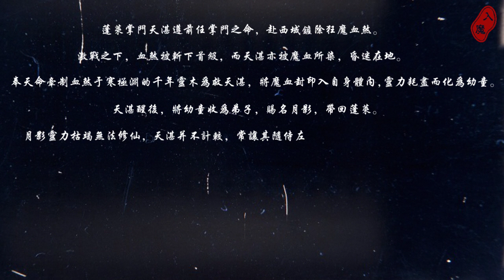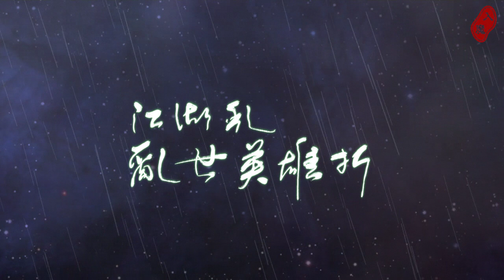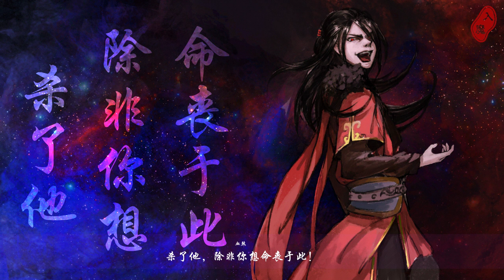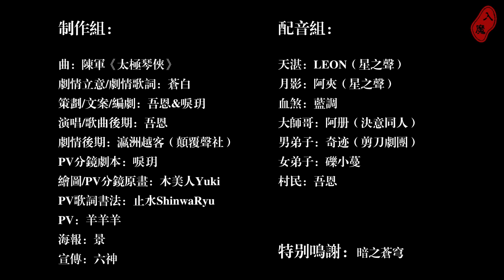【古風耽美劇情歌】《入魔》 視頻版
製作組：
曲：陳軍《太極琴俠》
劇情立意/劇情歌詞：蒼白
策劃/文案/編劇：吾恩＆唳玥
演唱/歌曲後期：吾恩
劇情後期：瀛洲越客【顛覆聲社】
光伏分鏡劇本：唳玥
繪圖/ PV分鏡原畫：木美人Yuki
光伏歌詞書法：止水ShinwaRyu
海報：景
光伏：羊羊羊
宣傳：六神

配音組：
天湛：LEON【星之聲】
月影：阿夾【星之聲】
血煞：藍調
大師哥：阿冊【決意同人】
男弟子：奇跡【剪刀劇團】
女弟子：礫小蔓
村民：吾恩

文案：
蓬萊掌門天湛遵前任掌門之命，赴西域剷除狂魔血煞。
激戰之下，血煞被斬下首級，而天湛­亦被魔血所染，昏迷在地。
奉天命牽制血煞於寒極淵的千年靈木為救天湛，將魔血封印入自­身體內，靈力耗盡而化為幼童。天湛醒後，將幼童收為弟子，賜名月影，帶回蓬萊。
月影靈­力枯竭無法修仙，天湛並不計較，常讓其隨侍左右，久之月影不免遭其餘弟子嫉恨。月影束­髮之年後參與內門大比，慘敗收場，為不讓師父失望，悄悄解開部分封印讓自身靈力回流，­修為大進，不想來年大比之時，血煞因封印減弱，操控月影打傷大師兄，犯下大錯。天湛為­平眾怒，只得將月影逐出師門。
下山後的月影悲不自勝，心防鬆懈，終被血煞徹底吞噬..­.

亂雨西風飛花 飄落
枯草寒露長伴 殘荷
萬重槍 踏破 手中劍 心中火
誰敢教我 是非對與錯

幾處烽煙染紅 長河
黃沙掩沒青鋒 舊客
孤鴻影 交錯 三尺劍氣逆天羅
江湖亂 亂世英雄折

是誰在彈 琴 斷腸過
是誰在唱 歌 無人和
是誰在笑 我 血衣盡染又如何
癡心淚 為誰滑落

回夢一霎間 月半楓橋泊
紅顏細語 情絲糾葛
世事蹉跎 歎黃花明日白頭額
再重逢 無語無波

戰紛亂 天昏暗
情緣 被霜染 前塵往事 一去不復還
劍飛來 寒光閃
心碎 淚痕乾 只問天下 何處忘孤單

血色映入長天 遼闊
幾分劍痕沾衣 殘破
情字難惹 為何 愛恨終始怎消磨
只付與 手中寒鋒錯

誰還記得 韆鞦 紅牆過
誰還聽得 笑語 青衫客
夜色憑欄 如墨 半山煙雲望星河
執手間 心跳如梭

誰可堪濁世 恨 天意難測
紅塵萬丈 獨舞 卻成魔
孤影何處 落魄 長亭荒草風聲瑟
到如今 不明 不白

雷聲動天地一片 寂寞
劍飛入神光斬斷 魂魄
胸中血 滴落 千言只剩慢吟哦
傷心處 怎奈 是離合

前世情 來生 再奪

一曲幽幽長繞 山坡
怎讓清風明月 來歌